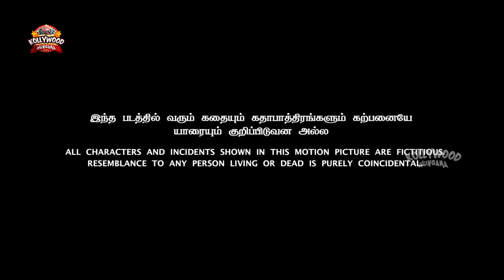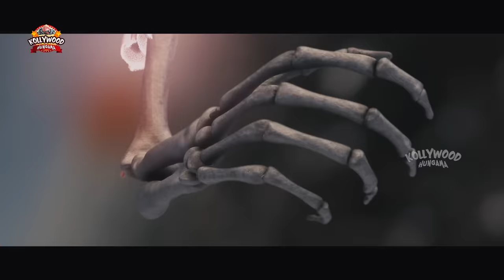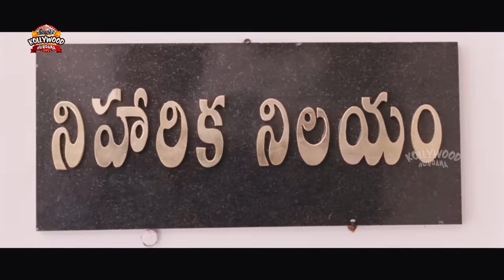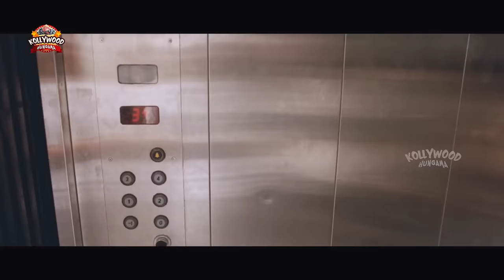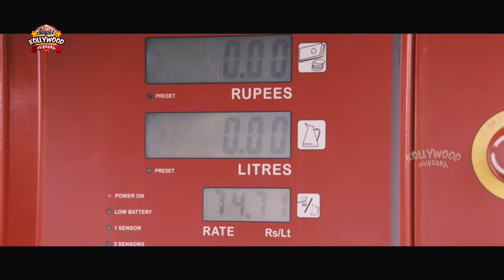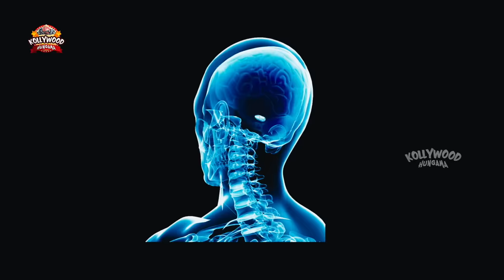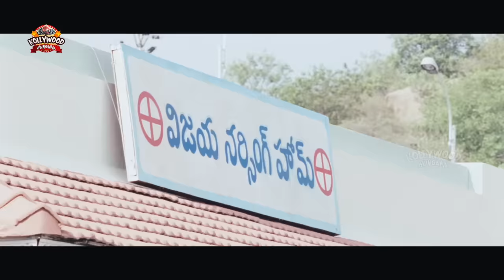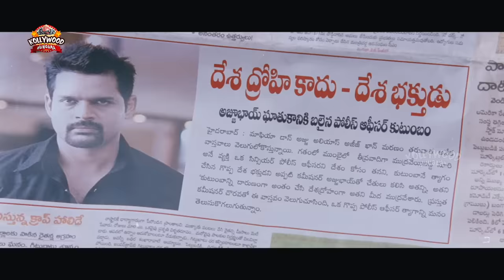Jr NTR High Voltage Action Tamil Movie | Tony | Tamannaah | Payal Ghosh